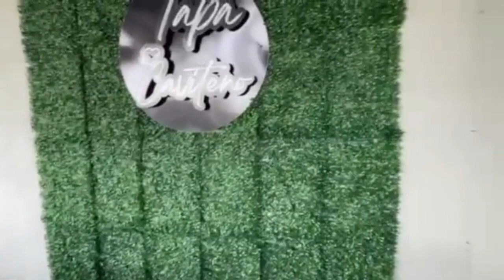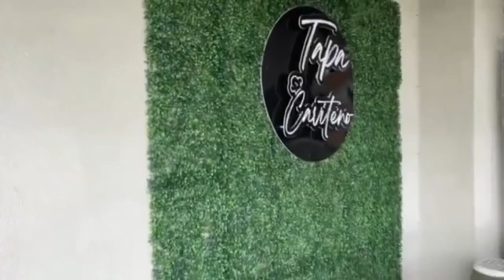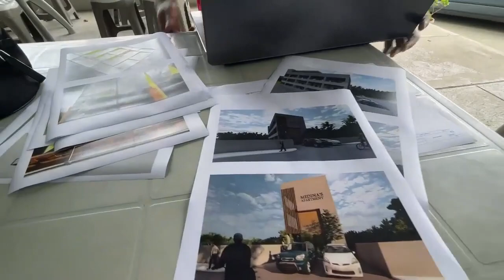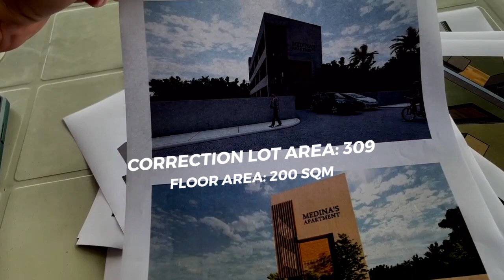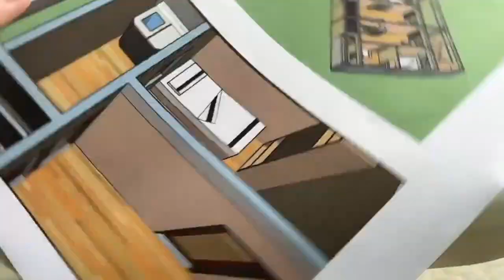Negosyong Walang Talo! | Magkano magpagawa ng 3 Storey Apartment?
Negosyong Walang Talo! | Magkano magpagawa ng 3 Storey Apartment? | Animo Sikat